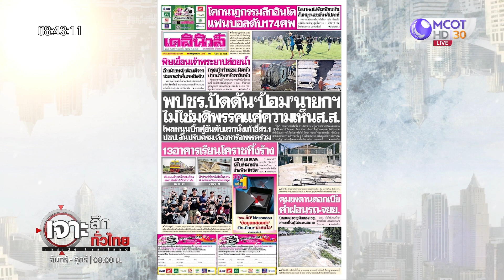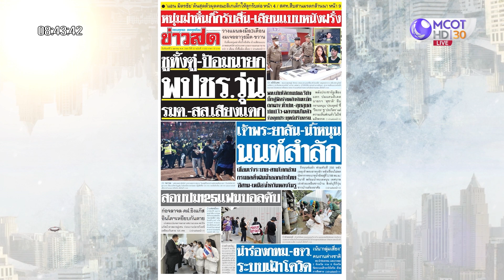"ลุงตู่" ได้ไปต่อ ...พปชร.แตก? เจาะลึกทั่วไทย (3 ต.ค. 65)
ONAIR:  : เจาะลึกทั่วไทย (3 ต.ค. 65)
 "ลุงตู่" ได้ไปต่อ ...พปชร.แตก?